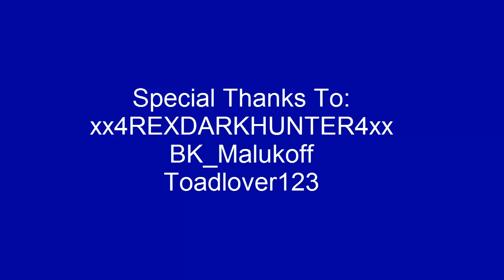MSLTIB XII: The Infection Part 2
No thank you, Google+. You were no help at all, with your manipulating YouTube. :)